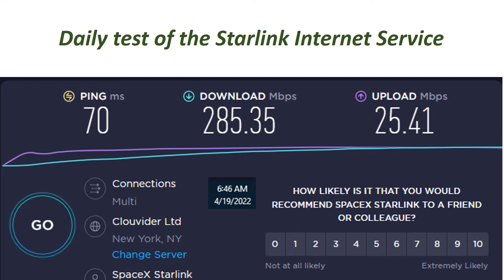Apparently the new Normal for Starlink Internet Service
A viewer told me that there is a new tier on the internet speeds with Starlink and the Starlink Internet website is not very helpful as I could not find the selection, but is limited to 200Mbps down.